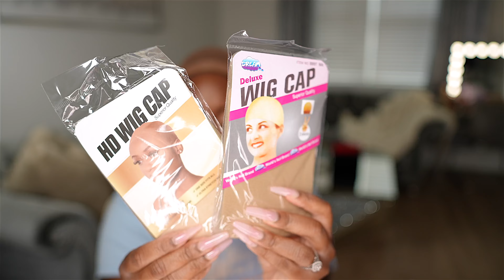This is my hair! I got so many compliments with this wig 🤩 Natural Glueless Curly Wig l CurlyMe Hair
THUMBS UP IF YOU WOULD ROCK THIS WIG!

✨ Jewelry I'm wearing in this video!

√ Pre-plucked √ Pre-bleached √ Pre-cut
Texture：AFRO CURLY
Length: 20inch
Lace Type: Real Invisible HD Lace
Density: 180%

0:00 - 1:18 Intro
1:19 - 1:56 Wig Details
1:57 - 2:11 Wig Install
2:12 - 8:05 Wig Styling
8:06 - 8:57 Final Look + Outro